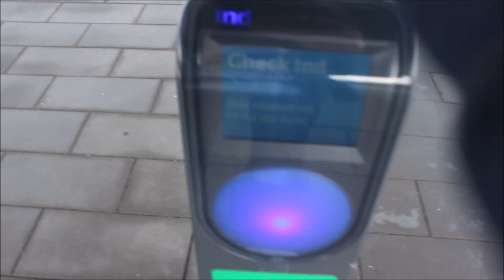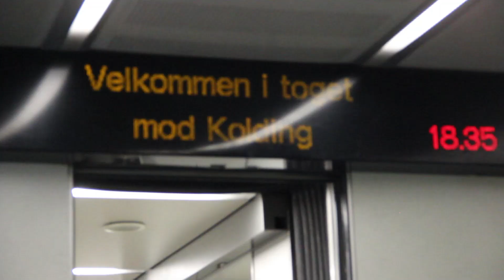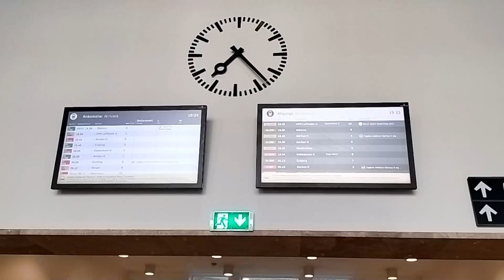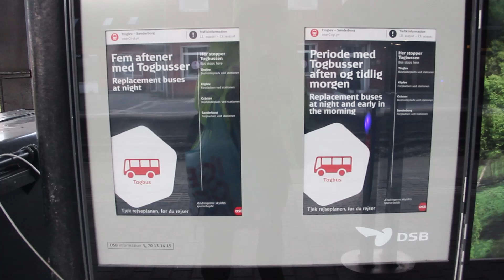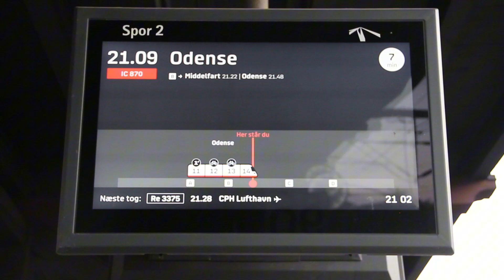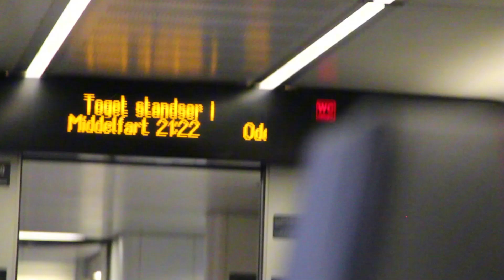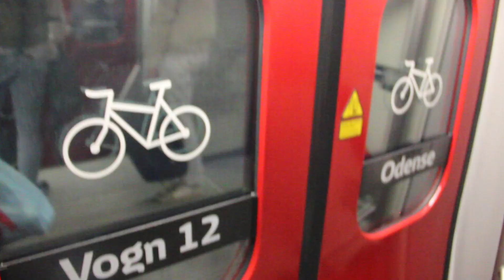rejsepas fredag den 9 august